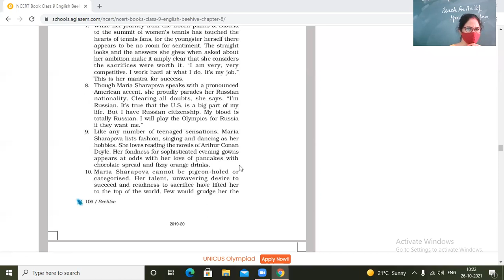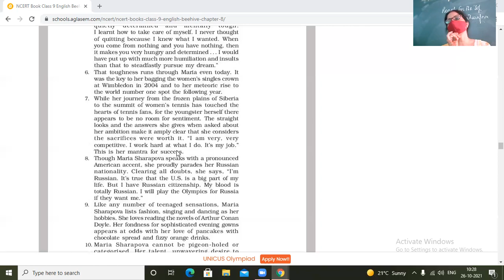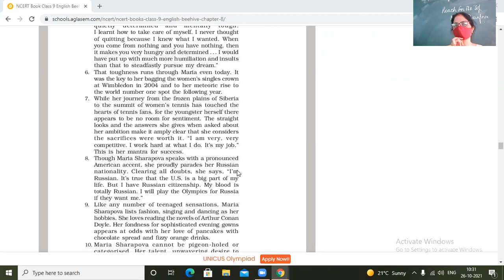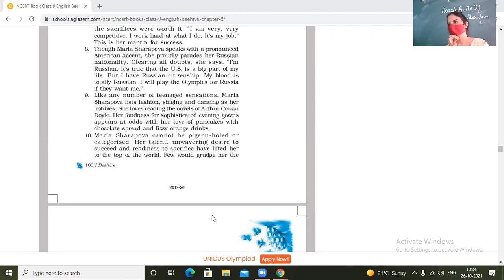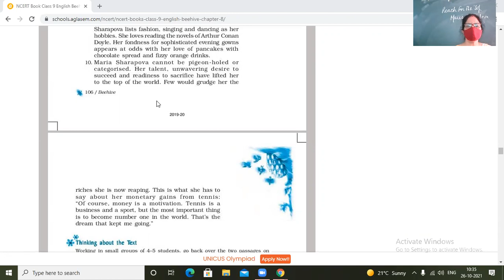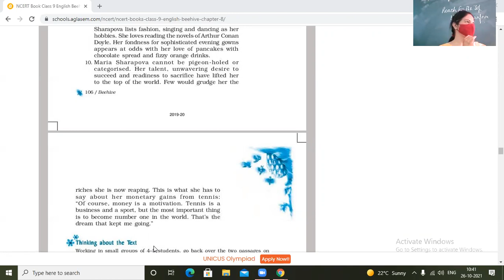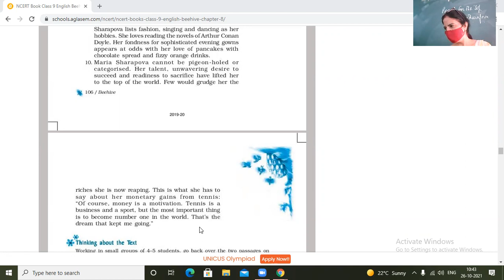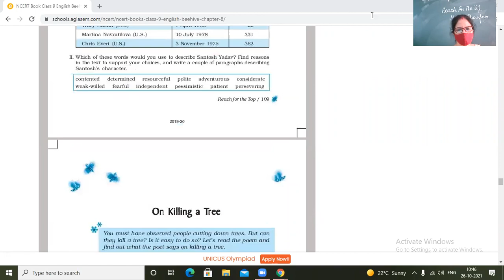26-10-2021 IX-C ENGLISH